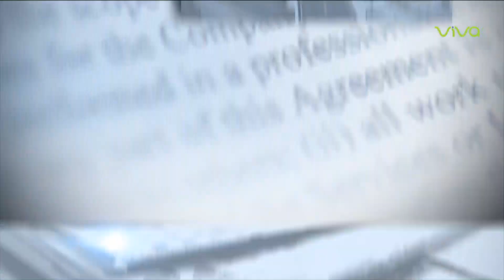Resumen de noticias Matinal con Wendy Gil 18 -8- 2023